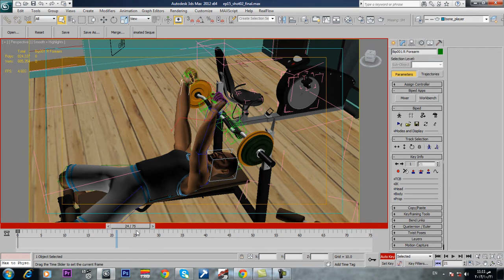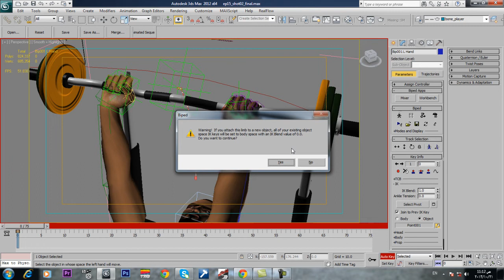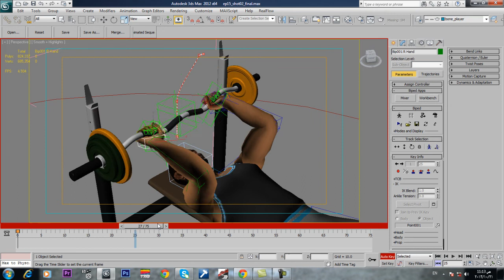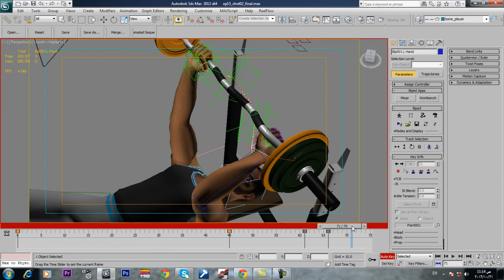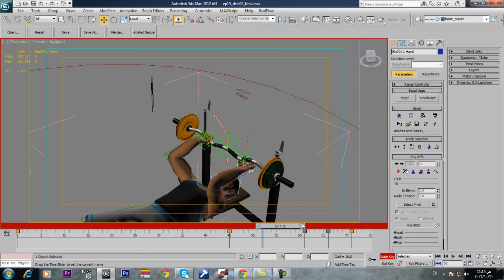how to animate character animation in 3dmax-04كيفية تحريك شخصية فى برنامج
هذا اول فيديو تعليمى لى وهوا فيديو تعليمى لزملاء العمل لمعرفة كيفية تحريك شخصية فى مجال الرسوم المتحركه المصرى (متوسط الجوده) وللمبتدئين فقط ولابد من معرفه مسبقه بسيطه للبرنامج
 First Educational Video to Me , Its for my co-workers in our studio to learn how to animate a character animation in Auto-desk 3dmax
how to link system biped to anther object
كيفية لينك نظام البايبد فى التحريك لاى عنصر موجود فى برنامج الماكس